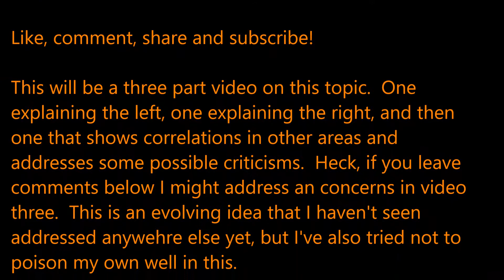Error and the politcal spectrum - The Left.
A three part series about how politics can be viewed in terms of statistical error types.  We gravitate to a binary spectrum based on our propensity to make more type I or type II errors.

This first video talks about type one errors and how that leads to left leaning politics.

The second video discusses type two errors guiding people to the right end of the political spectrum.

Video three discusses challenges, objections, and supporting evidence for my conclusions.

My Facebook - (not much going on here, but I'll accept almost any friend requests)
Twitter (I look at this daily) - @SkepticalRoot